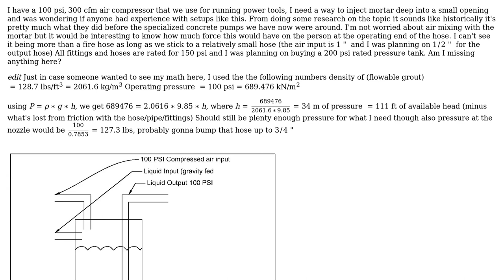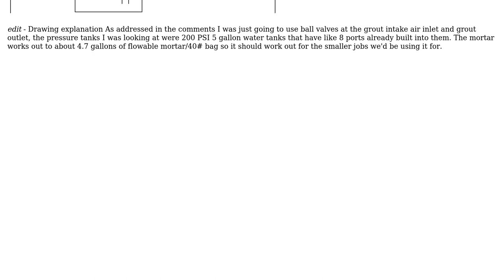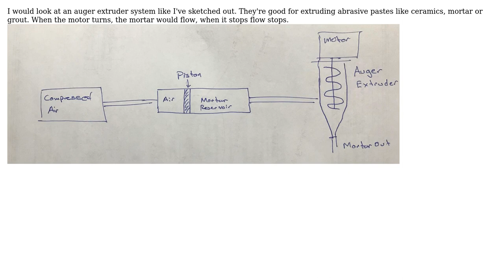Engineering: Using air pressure as a liquid pump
With thanks & praise to God, and with thanks to the many people who have made this project possible! | Content (except music & images) licensed under CC BY-SA | Music | Images & others | With thanks to user Jonathan R Swift user DLS3141 user Dane P and the Stack Exchange Network Trademarks are property of their respective owners. You are responsible for your own actions.